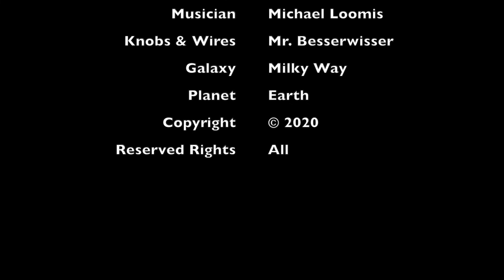DEMO: HX Stomp & Trio+ pedal ... Michal's Jazzy Guitar Test (2020)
Michael plays jazz against his own backing track using the Trio+ Band Creator, with amp & guitar modeling using the HX Stomp